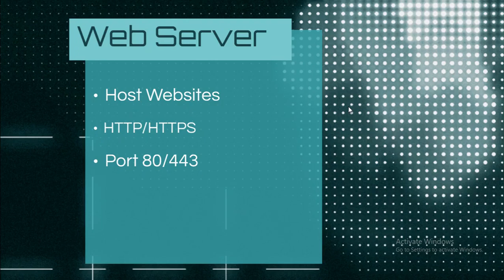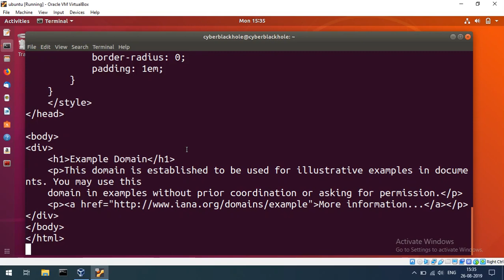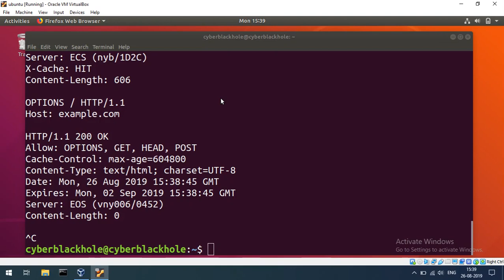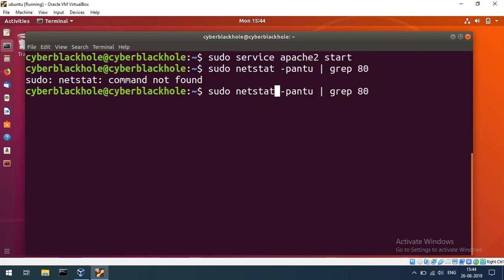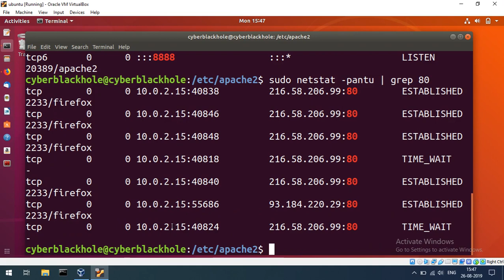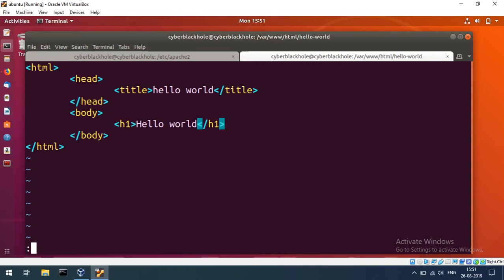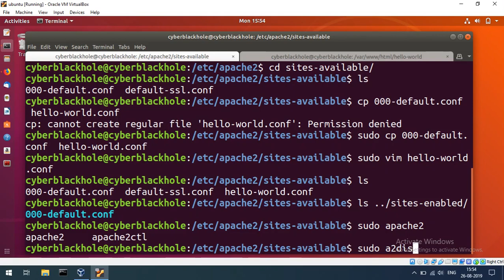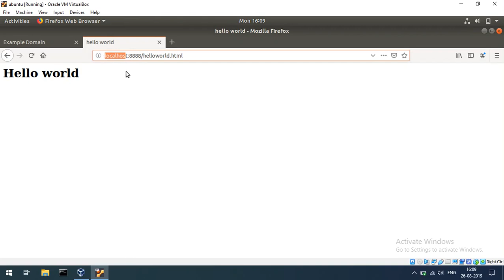Network-E6 Web Server Setup & Configuration | port 80 | Tamil